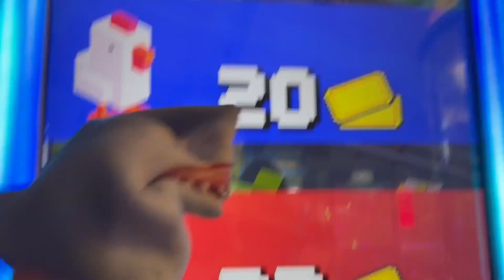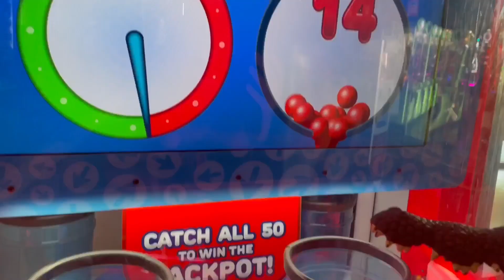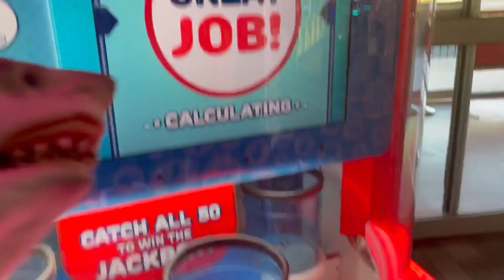SHARK PUPPET AND DAVES BOWLING NIGHT!!!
YEAH!
More videos coming soon YEAH